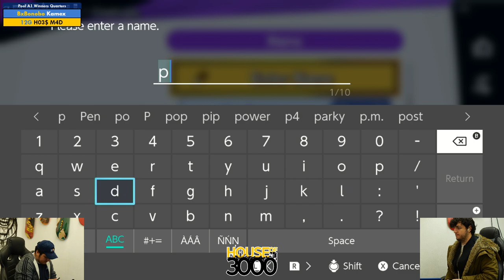Xeno337 Pool A1 Winners Quarters Kamex vs H03$ M4D